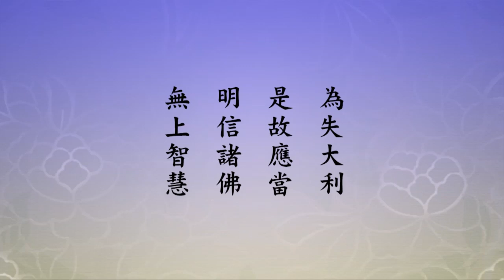淨空老法師:淨土大經科註（第五二四集） {開解歡喜*鏈接文稿覩版}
~檔名：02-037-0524，容量：689MB-全578集Full*（全五七八集圓滿）(二零一二年九月份)

"淨土大經科註（第五二四集）"--心開得解也，聞法契會自然歡喜也